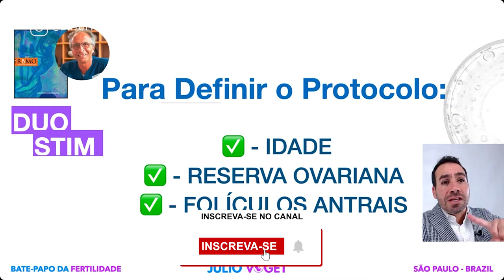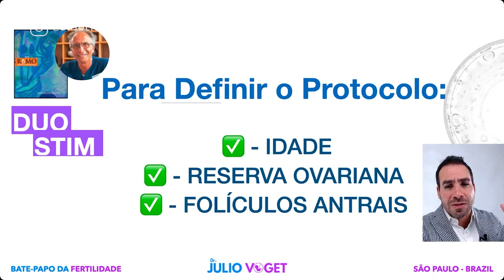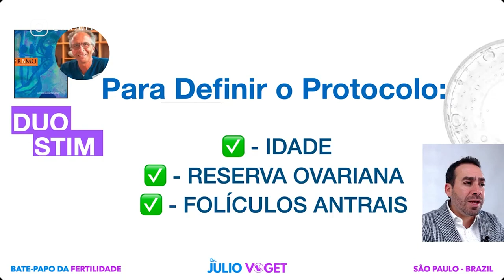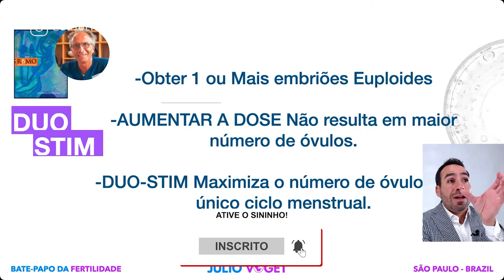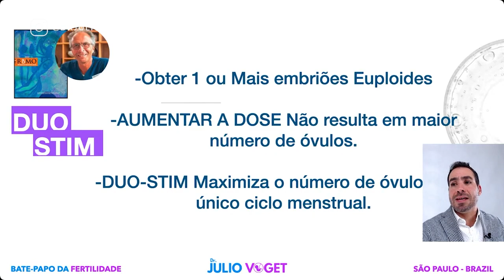Você Precisa Saber Isso Sobre a DUO-STIM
Os 3 fatores mais importante quando vamos definir o protocolo que iremos utilizar na Fertilização In Vitro.

Médico Ginecologista
CRM-SP 133.524
RQE 36.340